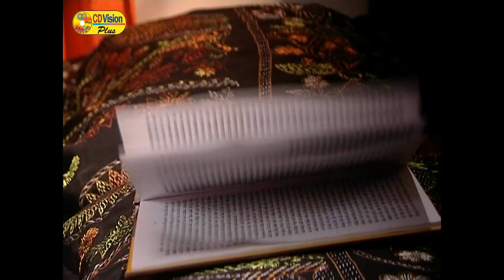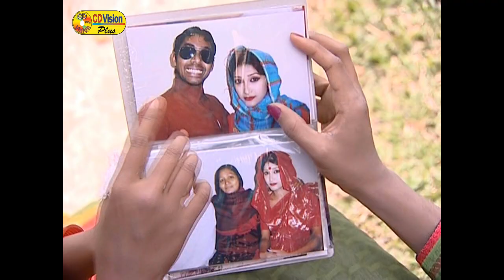Chokhe (Eye) | Most Popular Bangla Natok | Dr. Enamul Haque, Shahanur, lutfor Rahman | CD Vision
Natok: Chokhe (Eye)

Cast & Crew: Dr. Enamul Haque, Shahanur, lutfor Rahman George, Samiya Jahan Mimma, Zillur Rahman, Asraf Tulu, Mahin Mehejabin, Fuyad, Sana Hasan & More

Director: Ahmed Azim Titu
Composition: Ahmed Azim Titu
Story: Rihab Mahmud
Producer: Ontora Media
Editor: R H Sohel
Category: Bangla Natok
Label : CD Vision Plus